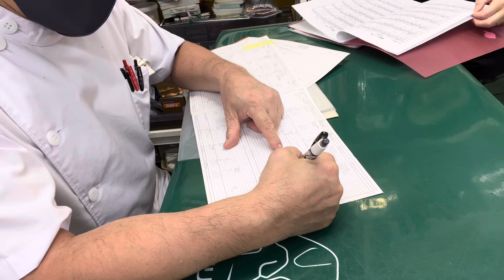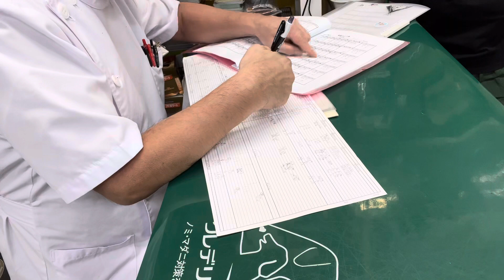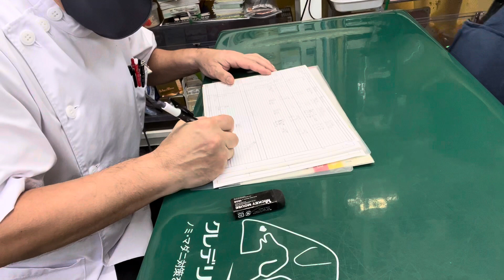① 1歳 1ヵ月齢、ヨツユビハリネズミのトンペーちゃんの診察、体重609g、16g↑、予防、抗寄生虫薬モキシデクチン滴下、保湿ティーツリーオイルスプレー